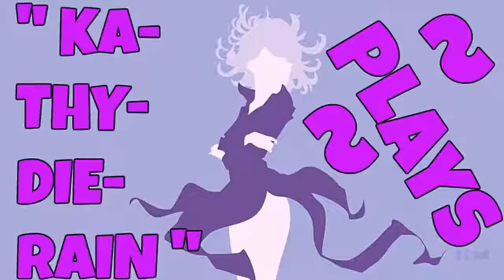" KaThyDieRain Plays ~ HuniePop Pc Part #20. Gameplay "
"* ABOVE *"

8 gorgeous girls each with their own personalities, preferences and style. (Rumor has it there are several secret characters to unlock as well!)

System Requirements HuniePop Uncensored:

OS: Windows XP+
Processor: 1.2 GHz
Memory: 2 GB RAM
Graphics: DirectX® 9 Compatible Graphics Card
DirectX: Version 9.0a
Hard Drive: 1 GB available space
Title: HuniePop
Genre: Indie, RPG, Simulation, Strategy
Developer: HuniePot
Publisher: HuniePot
Release Date: 19 Jan, 2015
Download Links HuniePop :